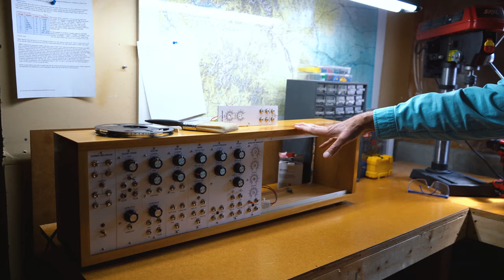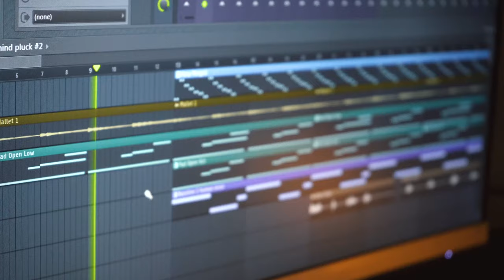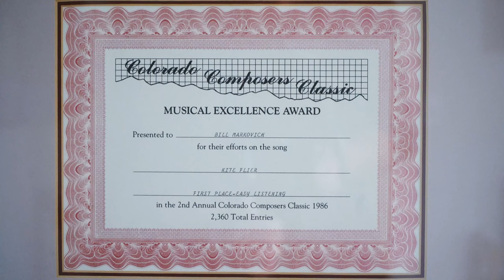Kite Flier - My Rode Reel 2020 - Documentary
A short documentary about a man who never gave up on his passion.